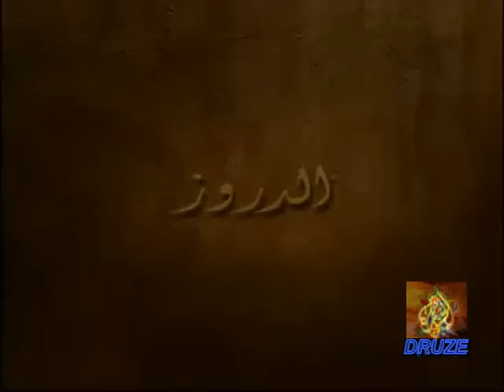بني معروف - الموحدون - الدروز - 2